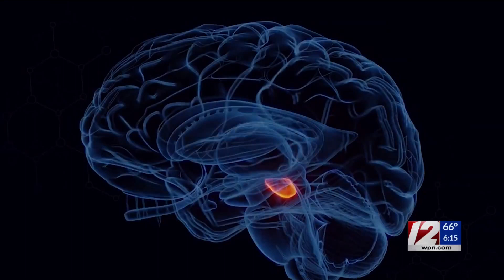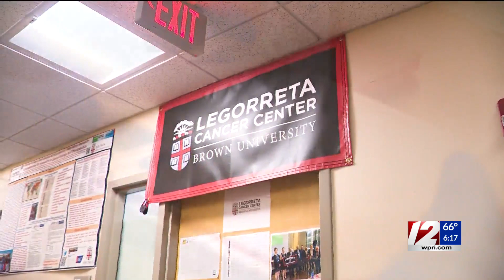IN DEPTH: RI researchers working to make progress against glioblastoma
Target 12 Investigator Ted Nesi joined 12 News This Morning to discuss why glioblastoma is so challenging for physicians and what potential avenues for treatment give them the most optimism.